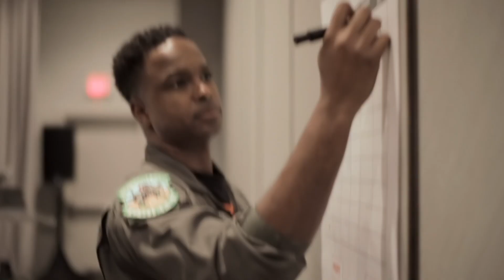Debriefing Like a Fighter Pilot: Learn from Mistakes, Conquer Business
Ever wonder what a fighter pilot can teach you about business?
Take flight with Dwayne "Spike" Booker, (Check Out His Channel 👉🏼 @spikes_world) former F-15E Strike Eagle pilot and now an Executive Consultant with Afterburner Inc.

In this high-energy 60-second video, Spike dives into the power of the Flex Cycle: plan, brief, execute, and debrief.

Spike doesn't just talk the talk, he's walked the walk, and now he wants to share the secrets to success used by the best of the best.

Hear him reveal "the debrief as the secret sauce" and how a culture of debriefing can transform your organization.

Buckle up and get ready to learn from the best! ✈️